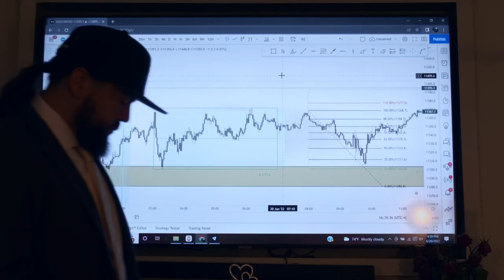7 Lessons To Profitability-Trailer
Trailer to the trading course “7 Lessons to Profitability” by the author of the Book, “The Profitable Loser”

COURSE OUT NOW!